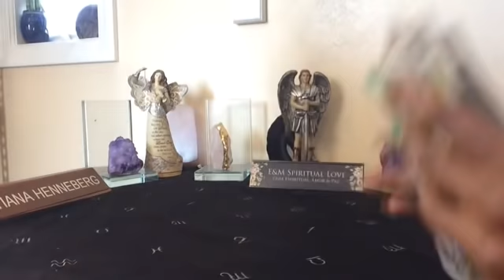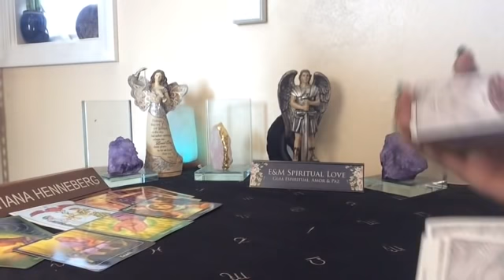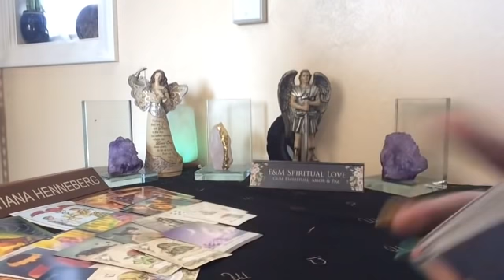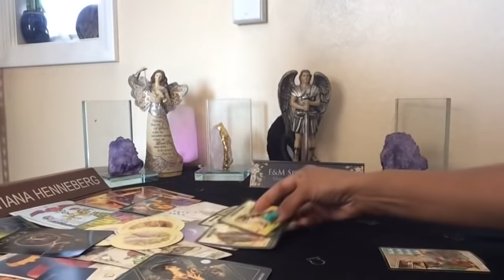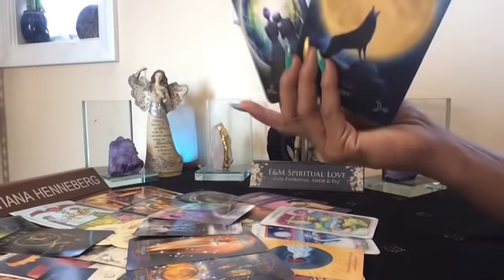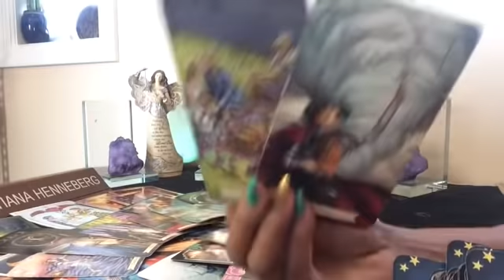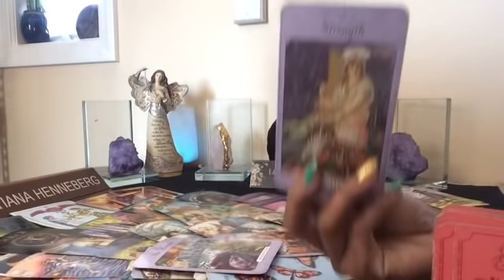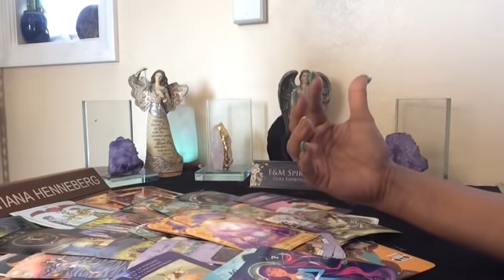Leo ♌️. El Arcangel Miguel Te responde Tus Oraciones!!